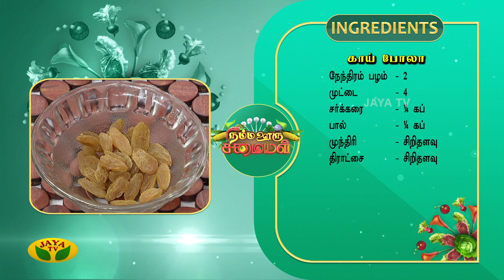மலபார் ஸ்டைல் காய் போலா | Malabar Style Kaipola | Namma Ooru Samayal | Jaya TV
மலபார் ஸ்டைல் காய் போலா |

Category Entertainment